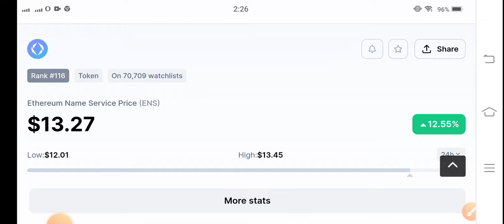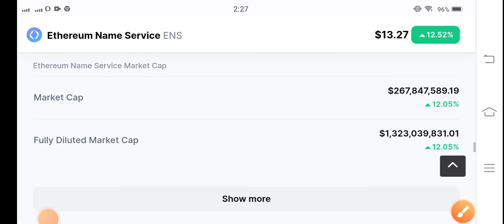ENS No more Pump || ENS Price Prediction || Ethereum Name Service Today News || Crypto News